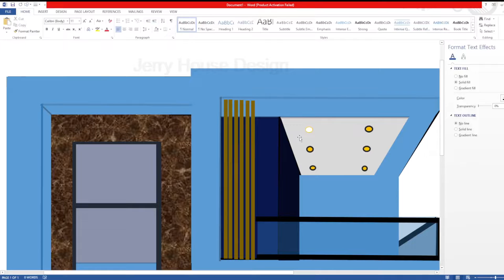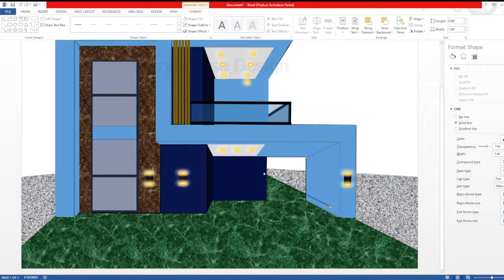[RECAP] Modern 3D House Design With Microsoft Word. MS Word design. House design Ideas.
How to design a 3D house with Microsoft Word

Find the best modern home design ideas & inspiration to match your style. Watch through images and videos of JERRY HOUSE DESIGN to create your perfect home...